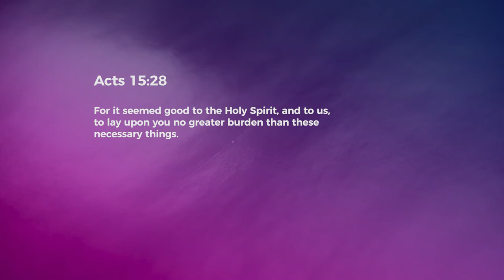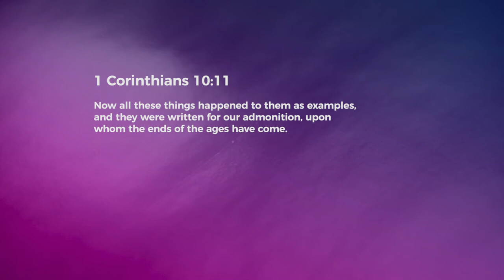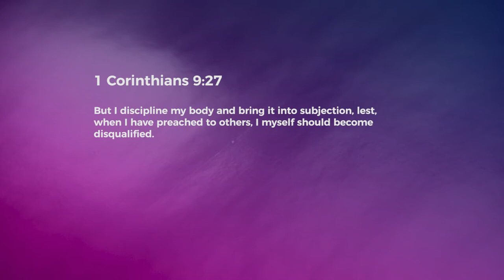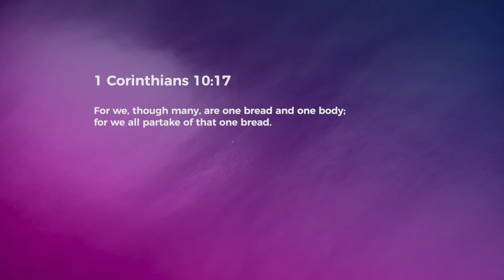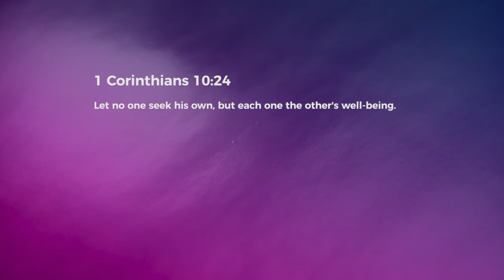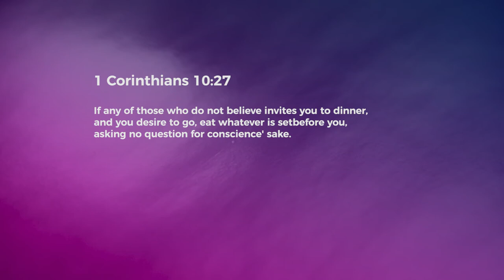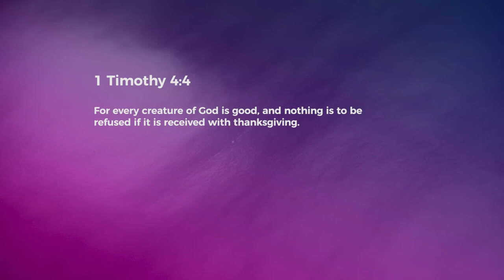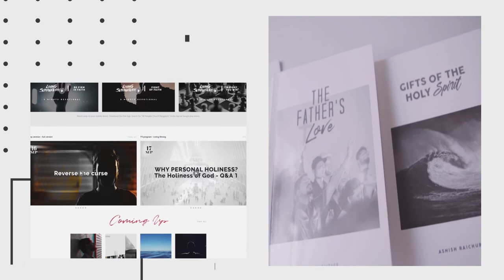1 Corinthians Chapter 10 |Ps Jeyakumar Isaiah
We learn about five sins that rob us off the purposes of God. We also discover the powerful spiritual significance of the Lord's table. And we learn what God teaches us about food offered to idols.